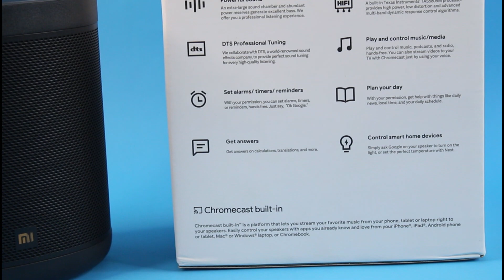Mi Smart Speaker Unboxing And First Impressions ⚡⚡⚡ Best Smart Speaker Under Rs. 3,499/- | Hindi...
Hello Guys Aaj Ke Video Me Hum Karne Wale Hain Unbox 1st  Xiaomi  k Smart Speaker ka aur iska full specification & First Impression  k bare main baat kiya hai . So Let’s Unbox It And Check All It’s Features, Mitro Video Ko Like Aur Share Karna Na Bhoole. Best prise MI Smart Speaker Just only Rs. 3,499/- must buy it.

Gear Used :-
Digitek Ringlight
Digitek Ringlight Stand 9ft.
Boya by-m1Lavalier Microphone
Boya by-mm1 Shotgun microphone
And Do not forget to Hit a bell Icon.